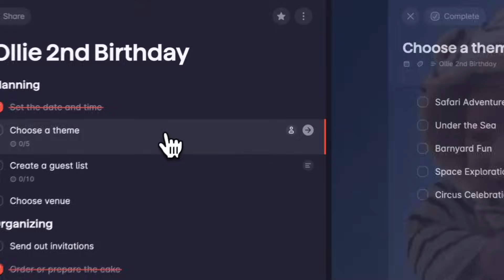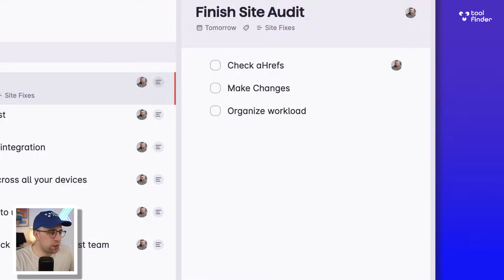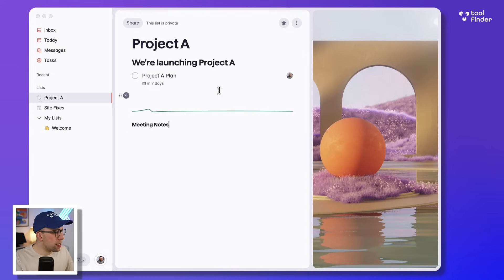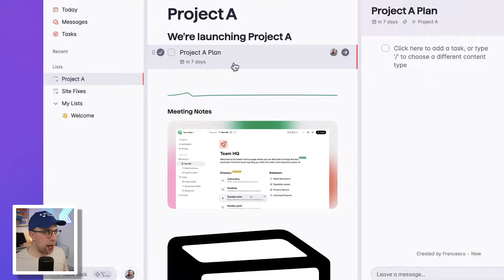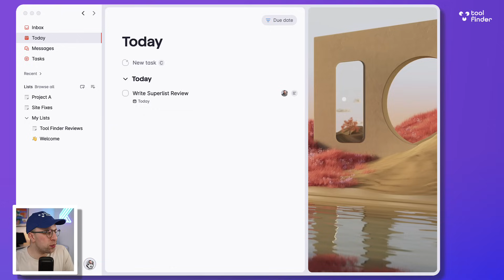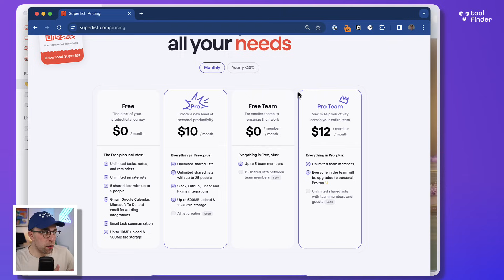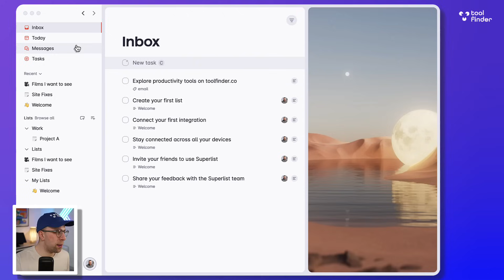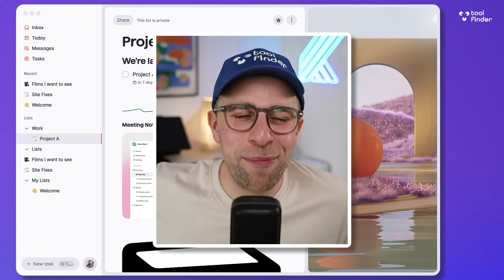Superlist Review: The New Wunderlist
Stop doing busywork! Try Bento Focus Superlist launches today, this is the new Wunderlist.

⏰ TIME STAMPS

00:00 - Wunderlist Returns
00:45 - What is Superlist?
01:45 - What does Superlist do?
03:20 - Creating Notes & Tasks in One
06:40 - Integrations in Action
08:01 - Things I Didn't Like
08:41 - How much does Superlist cost?
09:22 - Personal & Team Workspaces
11:02 - Personalization
11:43 - Verdict
12:12 - Should you get Superlist?

Now, Superlist is accessible on a decent range of devices from launch, everything except for Windows, so you can get Superlist on Mac, iOS, Android, and the web, which means that getting started is actually not as difficult as you might think. The experience itself is really smooth and user-friendly. That's why a lot of people are finding it a pretty decent experience from the very beginning.